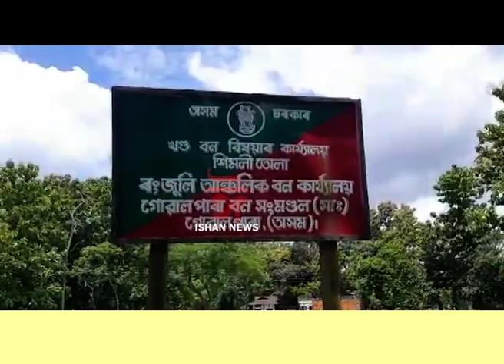গোৱালপাৰাৰ ৰংজুলিত বন বিভাগৰ বৃহৎ অভিযান।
গোৱালপাৰাৰ ৰংজুলিত বন বিভাগৰ বৃহৎ অভিযান। ৰংজুলি বনাঞ্চলত দুটা অবৈধ কাঠফলা মিলসহ বৃহৎ পৰিমাণৰ কাঠ জব্দ।